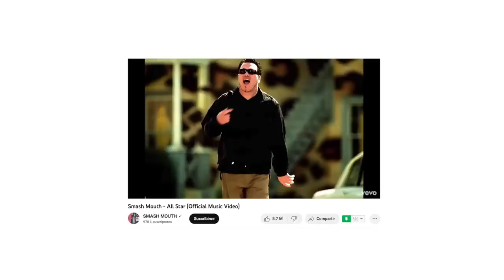El peor comercial del mundo hecho con Inteligencia artificial